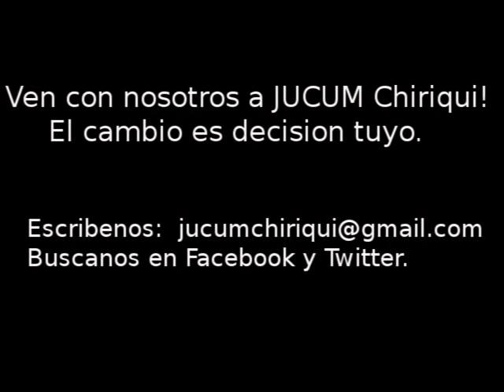La Conversation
Juventud Con Una Mision video promocional.